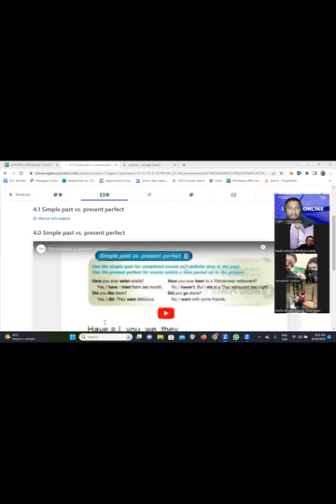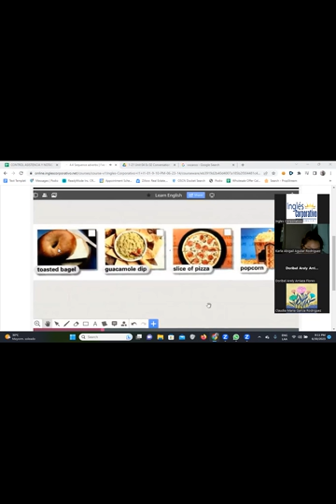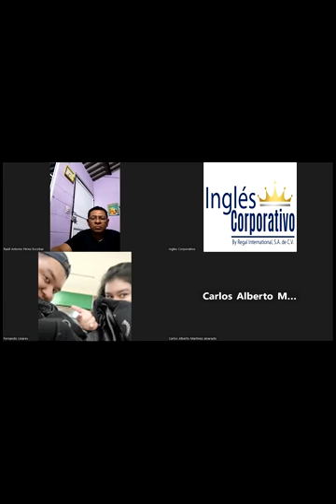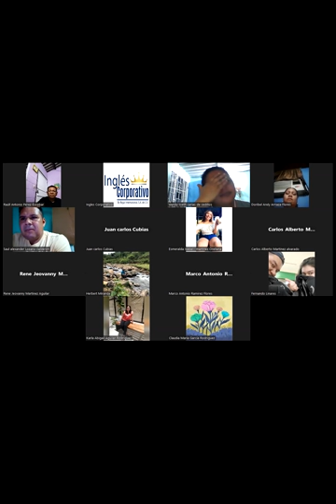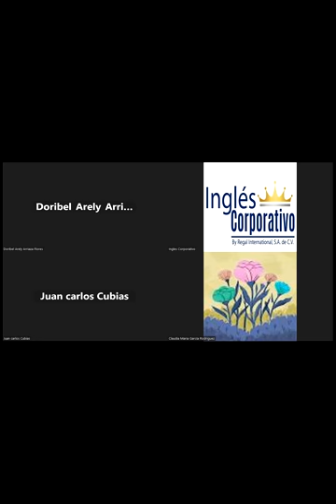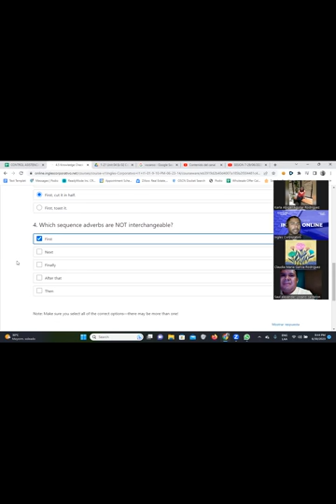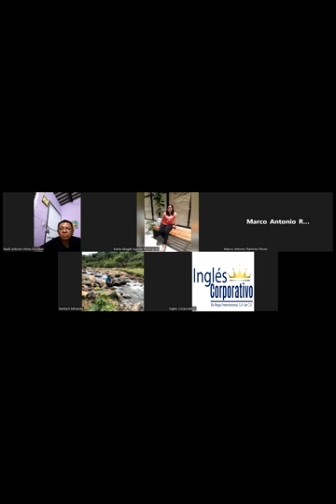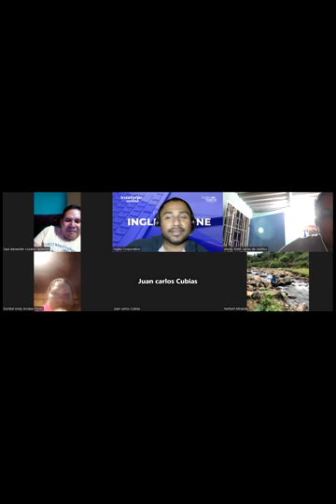SESION 8-30/06/2023-FI-REGAL-44-Santos Vasquez-Sequence adverbs